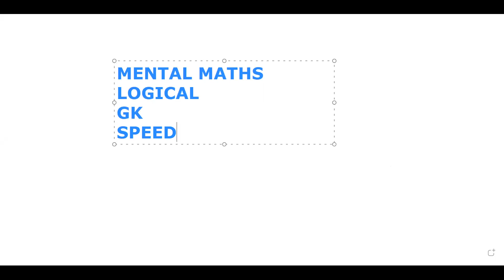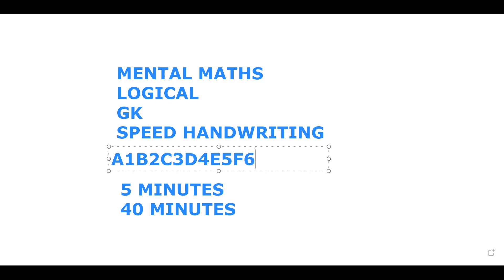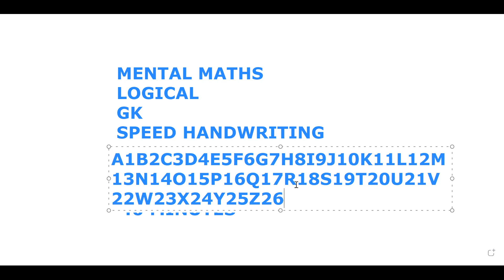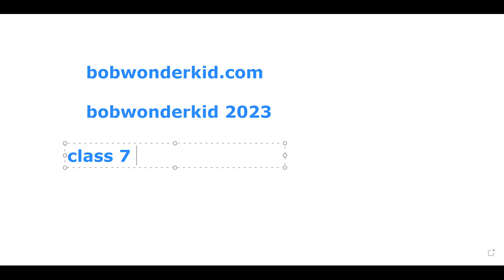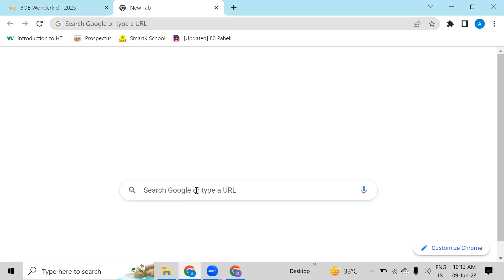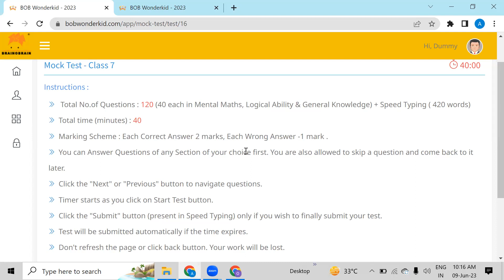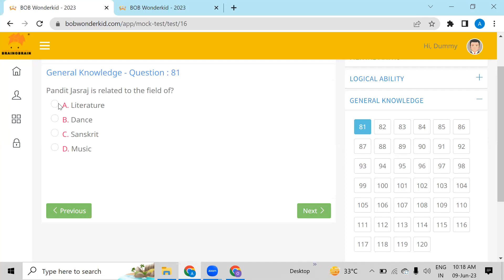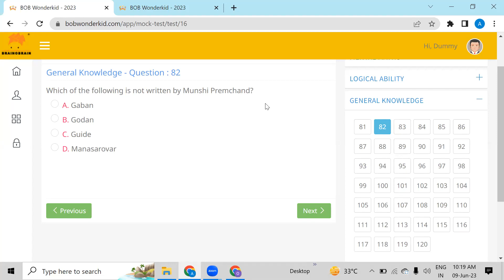HOW TO PRACTICE IN BOB WONDERKID COMPETITION CLASS 7 & 8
HOW TO PRACTICE IN BOB WONDERKID COMPETITION CLASS
.Class 7
Enrollment id - 77777
password - BOBWK2@7

CLASS 8
ENROLLMENT ID - 88888
PASWORD- BOBWK23@8